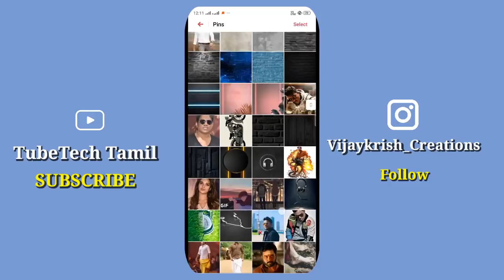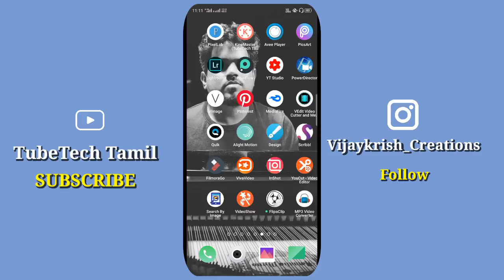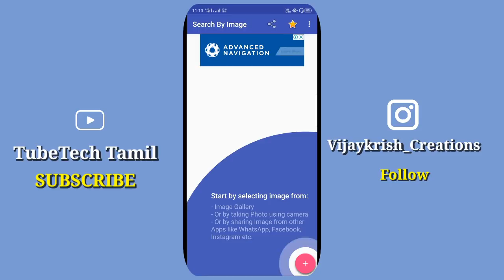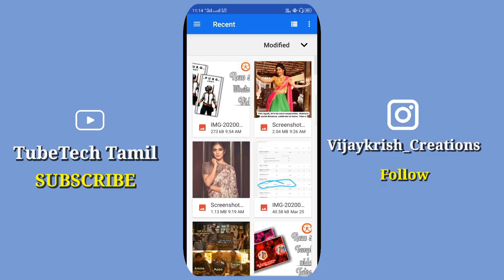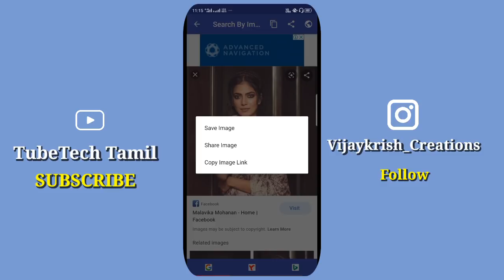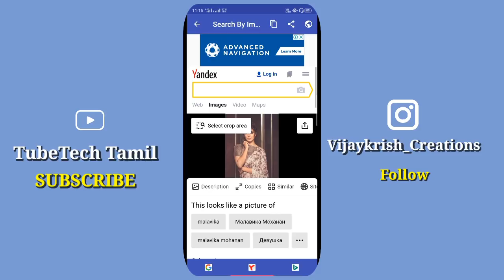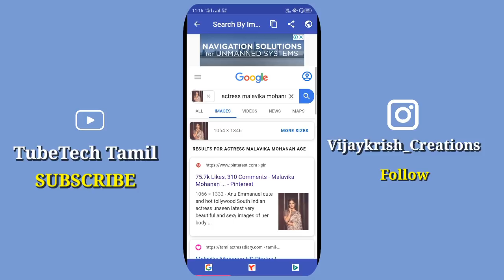How to Download HD images in Mobile|New HD images Downloading App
Pinterest app

hd image download,
hd image kahan se download karen,
hd image kaise banaye,
hd images download app,
hd image photo,
hd image downloader app tamil,
hd image download app,
hd images background,
best hd image download app,
hd image converter,
hd image download tamil,
hd image download website tamil